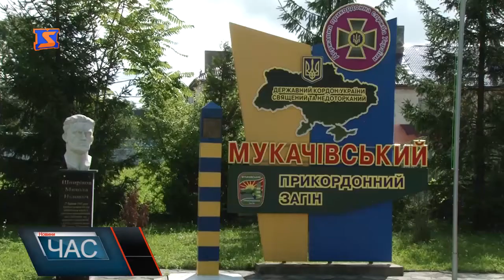Молоді офіцери на варті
До Мукачівського прикордонного загону прибули молоді офіцери – випускники Академії Державної прикордонної служби ім. Богдана Хмельницького.Загальна кількість - 9 осіб, семеро хлопців та двоє дівчат.
Всі вони вже призначені на первинні офіцерські посади та розпочинатимуть свою службу у відділах прикордонної служби: «Вилок», «Горонглаб», «Лужанка», «Дякове», «Дюла», «Яблунівка», «Богдан», «Велятин» та «Великий Бичків», кажуть, виконувати свої обов'язки вготові.
Молодих лейтенантів представили колективу, розповіли про історію загону, ознайомили із специфікою охорони кордону на ділянках, де вже незабаром вони нестимуть службу, а ще - запрошують на службу охочих.